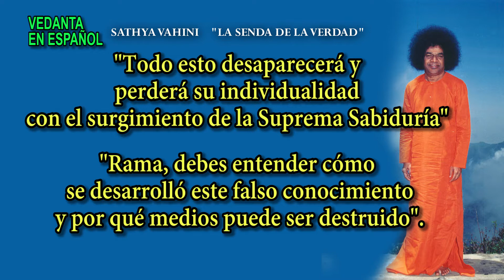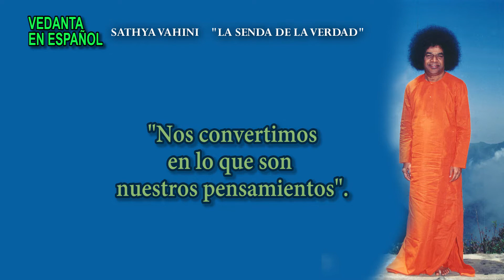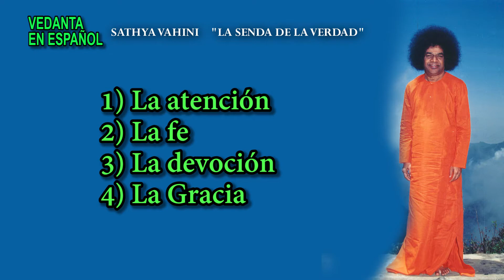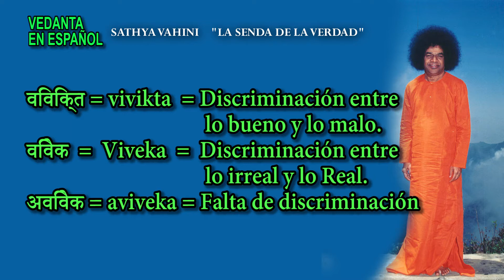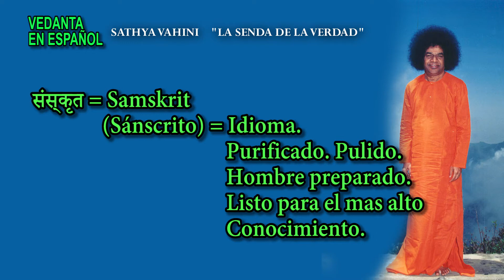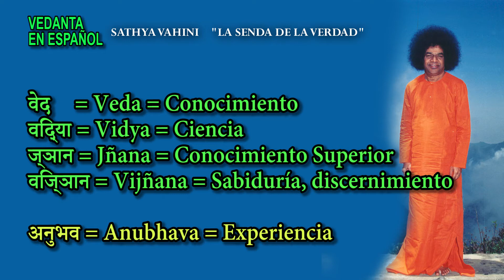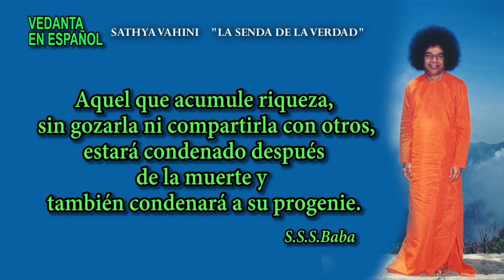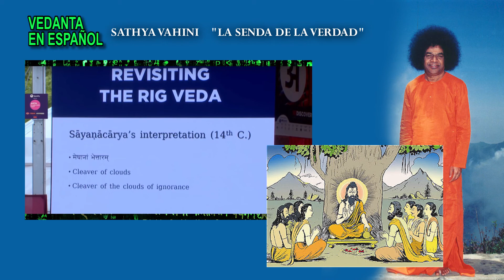SATHYA VAHINI Cap 21 LA INDAGACIÓN INTERIOR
21. La indagación interior
( Impreso en castellano en La Senda de la Verdad (Sathya Vahini) cap. 21 )
"Todo esto desaparecerá y perderá su individualidad con el surgimiento de la Suprema Sabiduría", le dice a Rama el sabio Vasishta. Luego le aconseja: "Rama, debes entender cómo se desarrolló este no conocimiento y por qué medios puede ser destruido".
En este consejo se esconde un misterio. Siglos de indagación han fracasado en descifrar el secreto: ¿De dónde se originó el cosmos? ¿Cómo emergió? Si hubiera tenido una causa personal, la investigación habría tenido éxito. El cosmos (jagat) no es un objeto tal. Los interrogantes de ¿Cómo emergió? y ¿de dónde se originó? se pueden asimilar a los de la historia de la cuerda que en la penumbra parecía ser una serpiente: "¿Cómo apareció la `serpiente' en la `cuerda' y causó `terror'?". Allí sólo existe la cuerda; la serpiente se le superpuso, debido a la penumbra del atardecer, por obra del intelecto defectuoso del observador, vale decir, debido a la ilusión creada por el razonamiento. En otras palabras, la ignorancia es la base de las falsas interpretaciones y de los errores conceptuales.
desaparece, el cosmos que ha tenido origen en esa ilusión también se esfuma.
"Yo soy ignorante". Cada uno debe reconocer este hecho respecto de sí mismo. La conclusión que se afirma en todos los textos y escrituras sagrados es que todo es Brahman. Si, pasando esto por alto, el individuo sigue sosteniendo que es el "yo", estará únicamente indicando que es un ignorante redomado.
Puede surgir la duda acerca de si es verdaderamente posible olvidarse de uno mismo y creer que es otra cosa. Ya hemos visto que la aceptación de mithya (verdad contaminada de falsedad) es el signo de la persona ignorante. En la penumbra del atardecer, la falsedad se superpone a la verdad: la serpiente se visualiza en la cuerda tirada en el camino. El engaño de la ilusión afecta a la conciencia y tuerce el intelecto, de modo que estos olvidan su genuina naturaleza, que es la dicha extática. Ellos se imponen a sí mismos las limitaciones de la individualidad y se consideran como individuos. Acogen la creencia de que la felicidad es algo externo a ellos y se encuentra en el mundo físico y quedan atrapados en la rueda de nacimientos y muertes: el móvil, cambiante e inquieto mundo. Sufren el doble golpe del destino y la fortuna. A estas personas, los Srutis, los Vedas y todos los demás textos sagrados les enseñan a transformar sus vidas a través de un firme empeño para llegar a conocer el Atma.